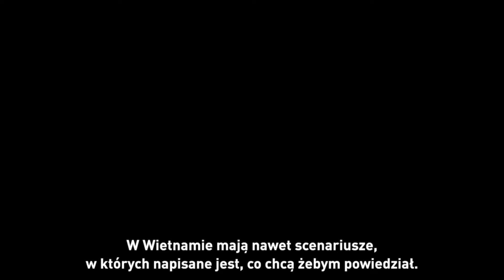MOC BEZ OGRANICZEŃ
NICK VUJIC & ŁUKASZ MILEWSKI, 9 MARCA WARSZAWA